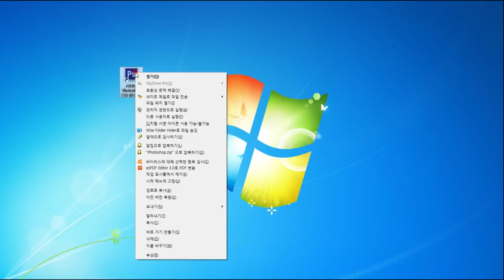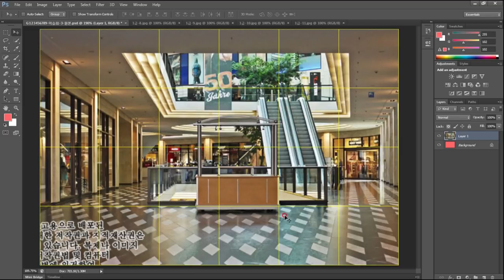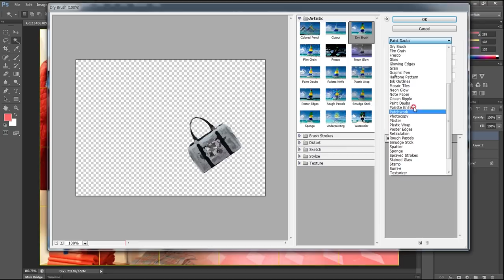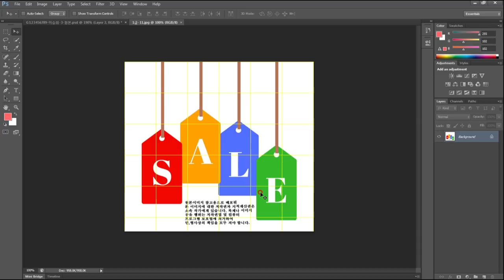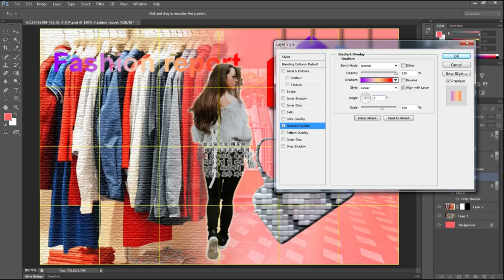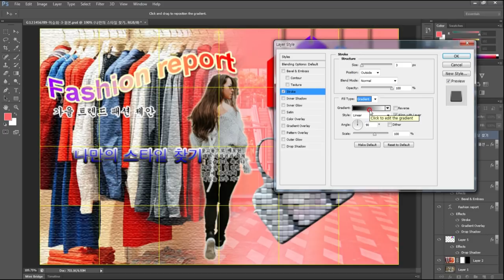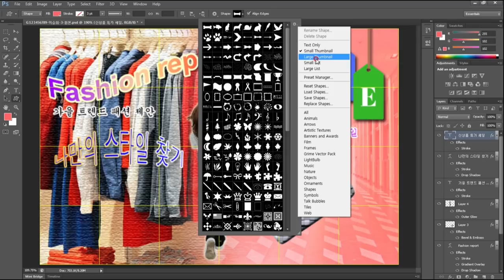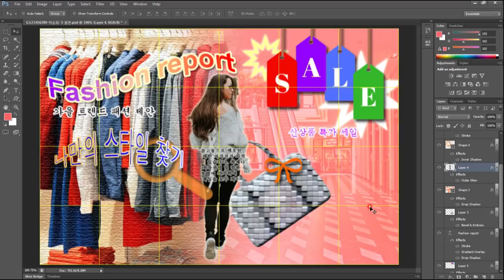GTQ 승희쌤 의 영상수업, GTQ 2018년 10월 1급 B형 3번문제, GTQ1급, 포토샵 자격증 문제풀이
승희쌤 의 영상수업, GTQ 2018년 10월 1급 B형 3번문제, GTQ1급, 포토샵 자격증 문제풀이
실습파일 다운 받으세요~